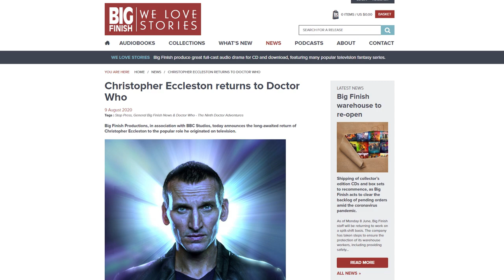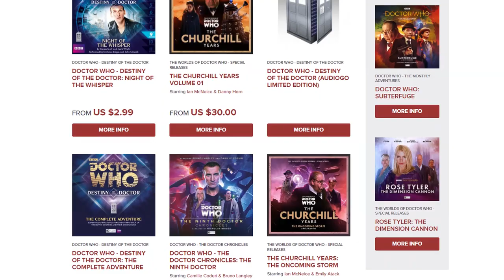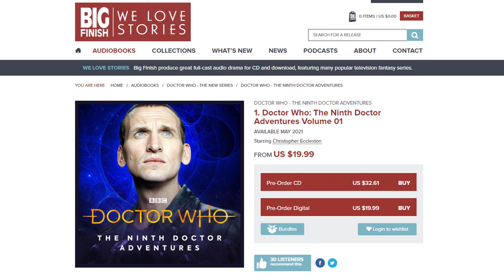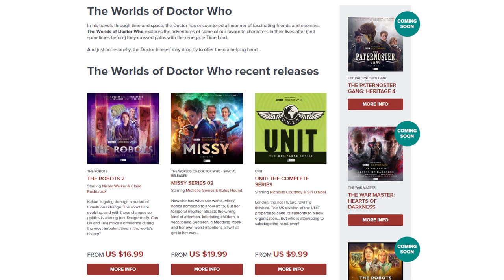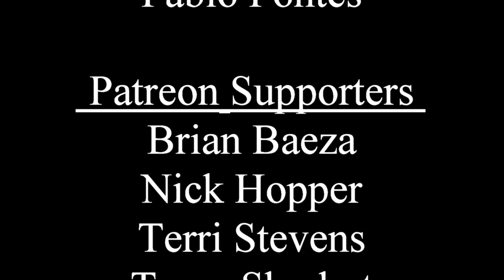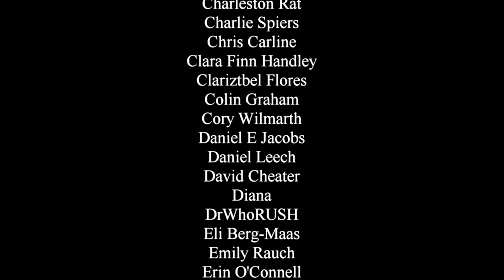Christopher Eccelston Returns to Doctor Who!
Christopher Eccelston hasn't played the role of the Doctor since 2005 and the conclusion of the first series of the rived show. But now, after 15 years, he's coming back to play the Ninth Doctor for all new Doctor Who stories! Yes, it's on audio, but that's no bad thing!

✔ AMAZON WISHLIST ✔